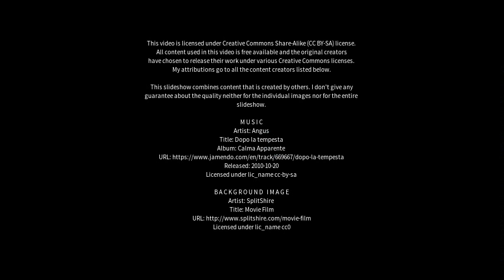Best places to visit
Best places to visit - Kāthor (India) Best places to visit - Slideshows from all over the world - City trips, nature pictures, etc.